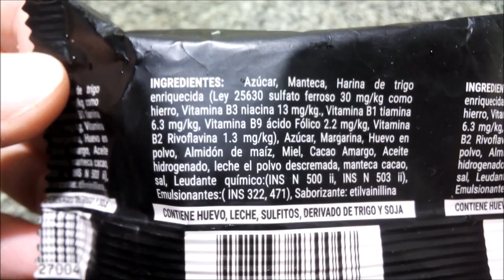750 Alfajor Negro y Blanco rellenos con Dulce de Leche - Alfajores 7 Cincuenta - 7Cincuenta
Elaborados por: 7Cincuenta ( RNE 04004989 ); Bell Ville, Córdoba, Argentina.

*Blanco*
Alfajor relleno con dulce de leche con baño de repostería sabor vainilla. Peso neto 60g. EXCESO EN AZÚCARES. EXCESO EN GRASAS SATURADAS. EXCESO EN CALORÍAS.

Ingredientes: azúcar, manteca, harina de trigo enriquecida, azúcar, margarina, huevo en polvo, almidón de maíz, miel, cacao amargo, leudante químico: (INS 500ii, 503ii), saborizante: etilvainillina. Dulce de leche (leche, azúcar, glucosa, regulador de acidez: bicarbonato de sodio, conservante: sorbato de potasio, aroma art. a vainilla). Baño de repostería blanco: azúcar, aceite hidrogenado, leche en polvo descremada, manteca de cacao, sal, emulsionantes: (INS 322, 471). CONTIENE HUEVO, LECHE, SULFITOS, DERIVADOS DE TRIGO Y SOJA.

Información nutricional:
Porción 30g. Medida casera (1/2 unidad). Porciones por envase: 2.
Valor energético: 118Kcal=492KJ (6% VD)
Carbohidratos: 17g (6% VD)
 Azúcares totales: 12g
Proteínas: 2,8g (4% VD)
Grasas totales: 4,2g (8% VD)
   Grasas saturadas: 2,5g (11% VD)
   Grasas trans: 0g
Fibra alimentaria: 0,3g (1% VD)
Sodio: 10mg (0% VD)

*Negro*
Alfajor relleno con dulce de leche con baño de repostería semiamargo. Peso neto 60g. EXCESO EN AZÚCARES. EXCESO EN GRASAS TOTALES. EXCESO EN GRASAS SATURADAS. EXCESO EN CALORÍAS.

Ingredientes: azúcar, manteca, harina de trigo enriquecida, azúcar, margarina, huevo en polvo, almidón de maíz, miel, cacao amargo, aceite hidrogenado, leche en polvo descremada, manteca de cacao, sal, leudante químico (INS 500ii, INS 503ii), emulsionantes: (INS 322, 471), saborizante: etilvainillina. CONTIENE HUEVO, LECHE, SULFITOS, DERIVADOS DE TRIGO Y SOJA.

Información nutricional:
Valor energético: 120Kcal=498KJ (6% VD)
 Azúcares totales: 12g
Proteínas: 2,7g (4% VD)
Grasas totales: 4,4g (8% VD)

*Opinión personal súper-subjetiva* : ¡Riquísimos! Los baños tienen agradable sabor a chocolate semiamargo (no súper intenso pero bien apreciable) y entre baño fantasía y chocolate blanco, respectivamente. El blanco es agradablemente crujiente en frío, aunque ambos se vuelven levemente pastosos al masticar (más notable en el blanco por su generosa cantidad) y un poquito grasosos, pero sin molestar y no dejan de ser muy buenos teniendo en cuenta que no son alfajores muy costosos.
El dulce de leche está en correcta cantidad y es rico, siendo el sabor principal del alfajor junto con el baño (incluso en el blanco). El negro tiene un sabor algo… “alicorado”, pero sin lo alcohólico. Las tapas son densas y arenosas, de correcta humedad, más bien neutras (su sabor no se siente mucho). En fin, me encantaron ambos, pero si tengo que elegir me quedo con el blanco :-).